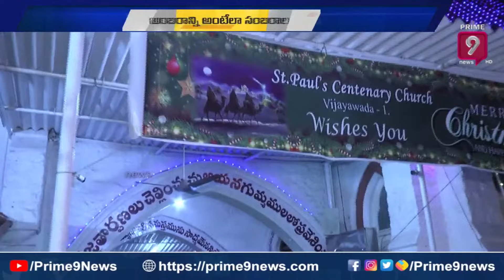విజయవాడలో మొదలవుతున్న క్రిస్మస్ వేడుకలు | Christmas Celebrations In Vijayawada | Prime9